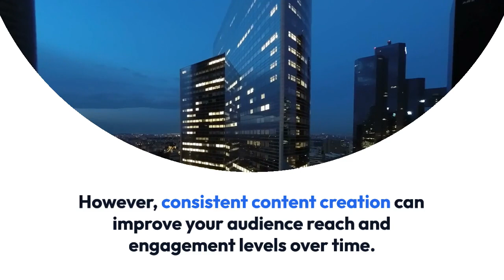YouTube Shorts: Easy Ways to Make Money with Ad Revenue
Earn Money with YouTube Shorts

Description: Welcome to our YouTube Shorts money-making guide! Discover simple strategies to monetize your Shorts videos and earn ad revenue effortlessly. In this video, we'll walk you through proven techniques to maximize your earnings, attract more views, and boost your channel's profitability.

📌 In this tutorial, we'll cover: 1️⃣ Understanding YouTube Shorts: Learn the ins and outs of YouTube's exciting short-form video format and how it can help you generate income. 2️⃣ Monetization Options: Explore the various methods available to monetize your Shorts videos, including ad revenue, sponsored content, and brand partnerships. 3️⃣ Building Your Subscriber Base: Discover effective strategies to grow your subscriber count and increase your chances of earning more from ad revenue. 4️⃣ Engaging Content Creation: Master the art of creating captivating and shareable Shorts videos that keep viewers hooked and coming back for more. 5️⃣ YouTube Partner Program: Get insights into the YouTube Partner Program and the eligibility criteria required to join, unlocking additional monetization features. 6️⃣ Promoting Your Shorts: Learn how to leverage social media platforms, hashtags, and collaborations to boost the visibility of your Shorts videos and maximize your earnings. 7️⃣ Tracking Performance: Understand key metrics and analytics to monitor your Shorts' performance, optimize your content, and make data-driven decisions to increase revenue.

💰 Moreover, we'll delve into the monetary aspect and answer the frequently asked question: How many rupees does YouTube pay for 1000 views? We'll break down the factors that influence your earnings, such as location, audience demographics, and engagement rates.

🔑 So, if you're eager to monetize your YouTube Shorts and make money from ad revenue effortlessly, this tutorial is a must-watch. Don't miss out on this golden opportunity to turn your creative talent into a profitable venture!